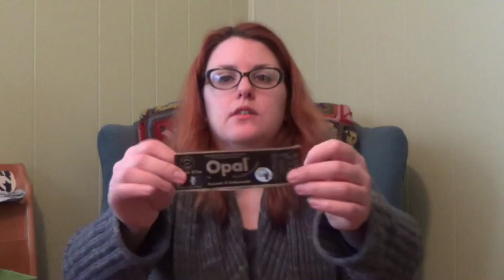Episode #153: Lazy snowy day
KAL info, WIPs, Yarny Goodness, & A Slice of Life